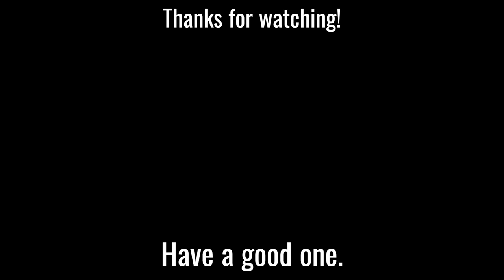Mario & Luigi: Greenflower Zone | Sonic Robo Blast 2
its a me sonic robo blast 2

Chapters:
0:00 Intro
0:11 Greenflower Zone (Act 1)
1:14 Greenflower Zone (Act 2)
2:42 Greenflower Zone (Act 3)
3:28 Outro